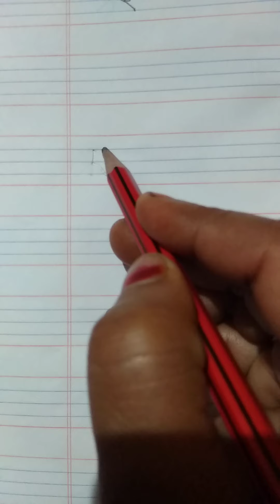26 August 2020